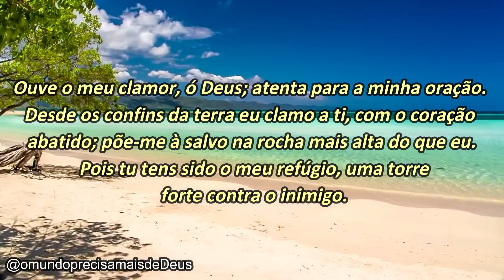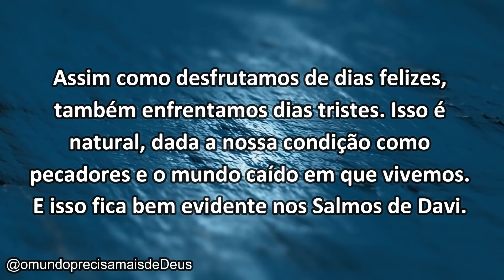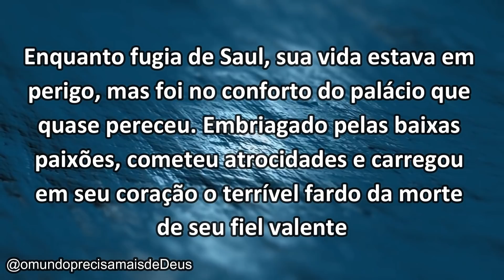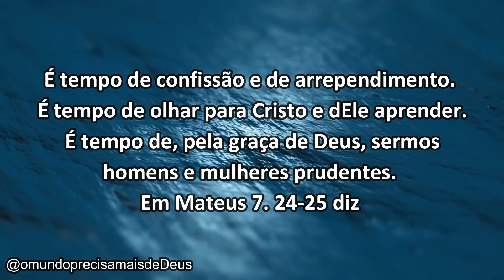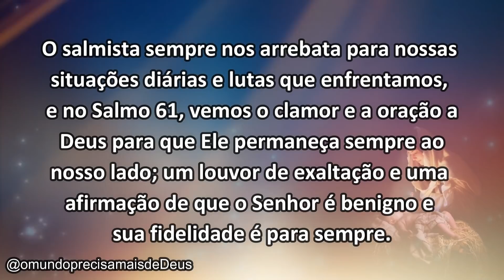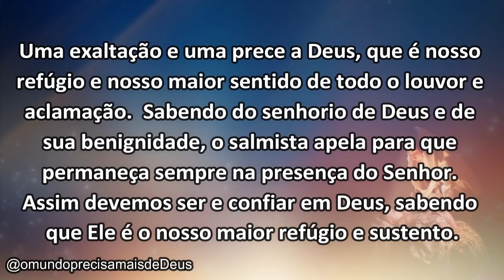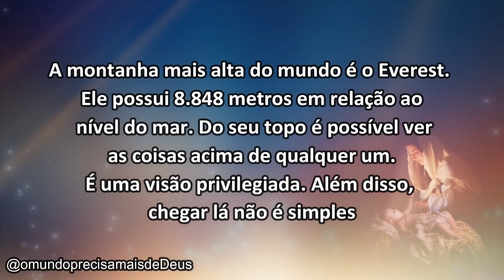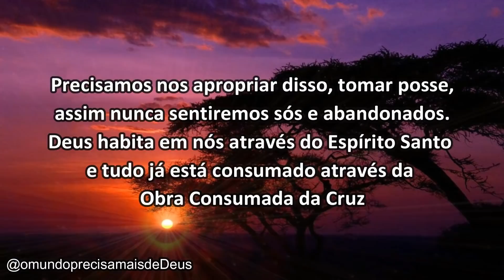SALMOS 61 - Comentado (Oração por Confiança e Segurança). Mensagem de Deus para Você!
✅ Participe do nosso grupo do Whatsapp👉 este link para entrar no meu grupo do WhatsApp

NUBANK (260)
AG 0001

VINÍCIUS LEANDRO